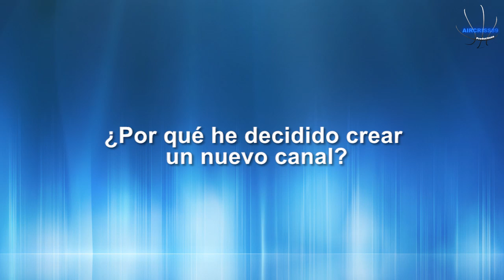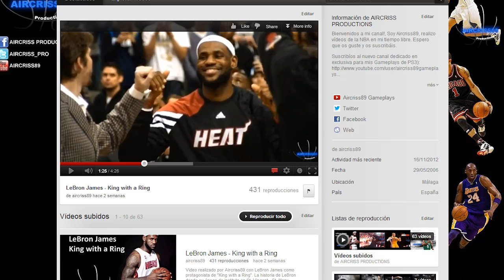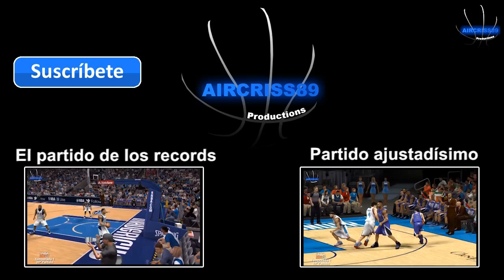Nuevo canal - Video informativo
Hola a todos, os dejo este vídeo informativo para anunciaros mi nuevo canal y el funcionamiento a partir de ahora del canal Aircriss89 y el nuevo canal Aircriss89gameplays.